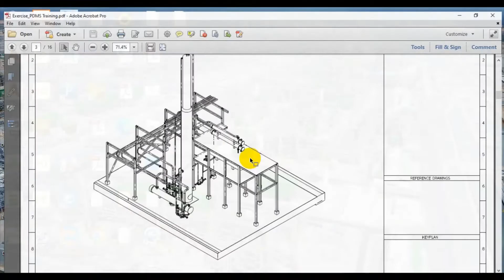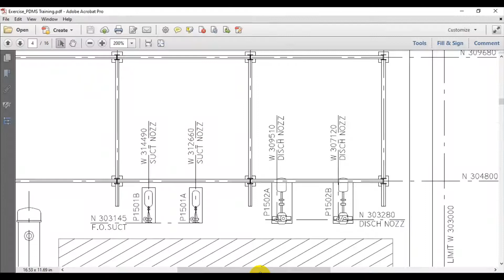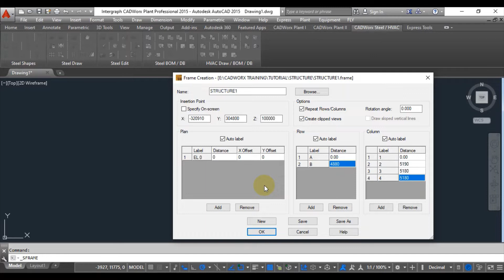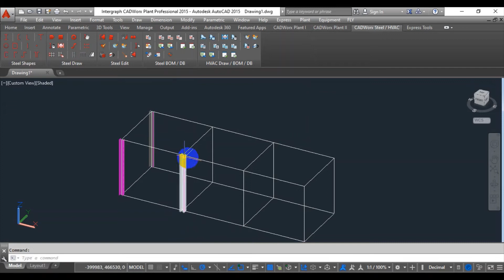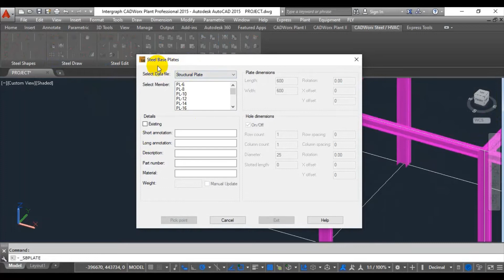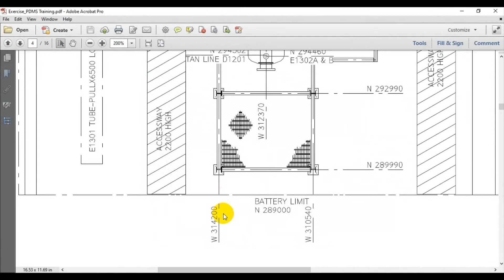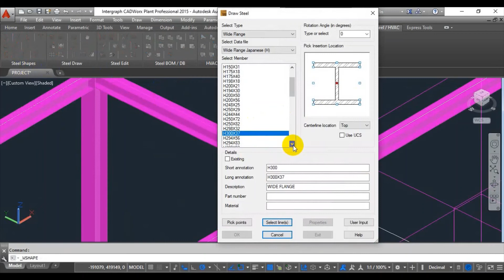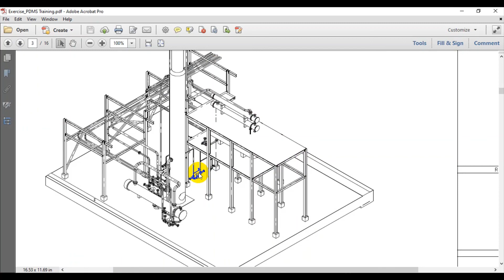[CADWORX]_Project Exercise_Stabilizer Plant Step by step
In this video, we will do the project exercise after learning some basic of cadworx. This exercise will build step by step from zero to finished.